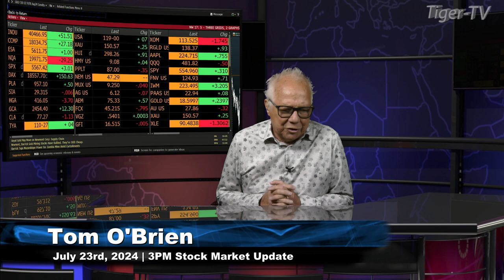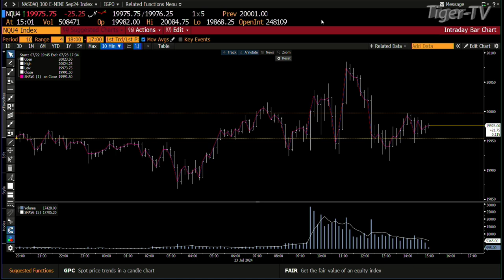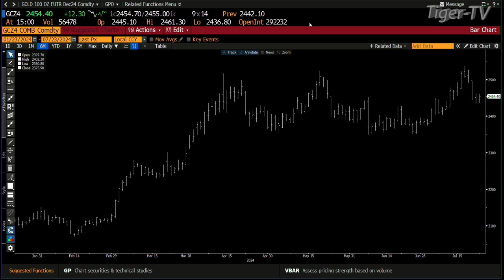July 23rd 3PM ET Market Update on TFNN - 2024